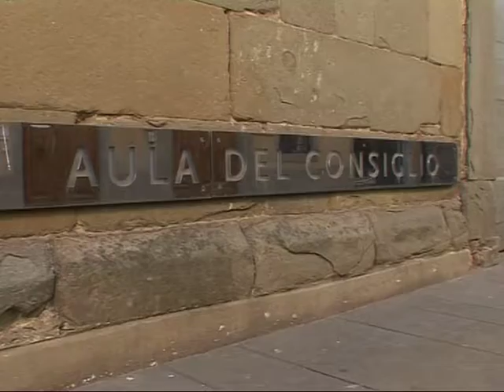premi poggio bracciolini tn